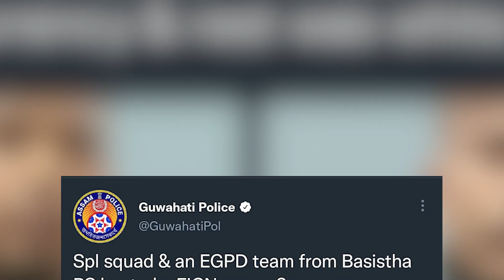SHAH KEM U CHAMPION SANGMA & 2 NGUT NA GUWAHATI, ÏOH KURUP PISA THOK